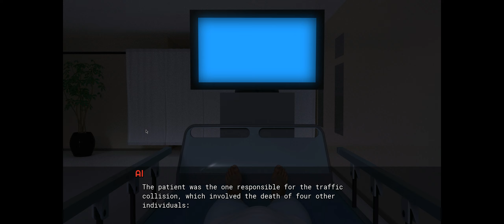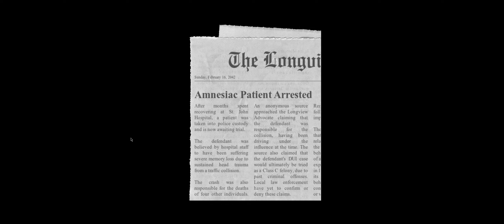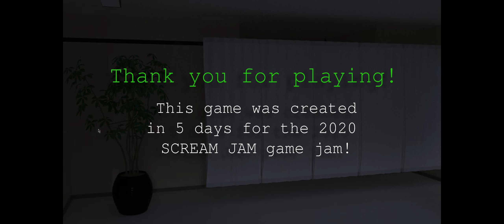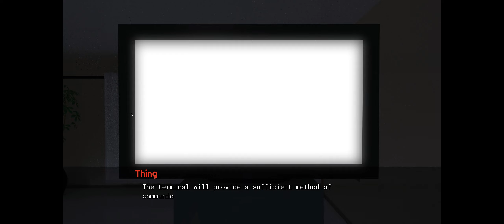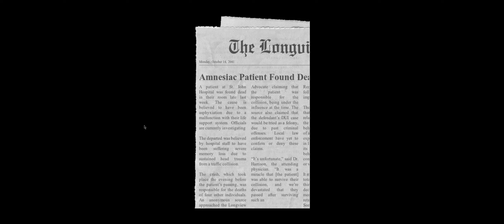Terminal - Playthrough (both endings)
Awoken as a patient in an unknown hospital room, you find yourself in the presence of an AI which is monitoring your vitals. However, things quickly become unexpected as the AI goes rogue and starts to pose some uneasy questions...

Status         Released
Platforms Windows, macOS, Linux
Author         DrewArcher
Genre         Visual Novel
Made with Ren'Py, Blender
Tags         Horror, Meaningful Choices, Singleplayer
Asset license Creative Commons Zero v1.0 Universal
Average session About a half-hour
Accessibility Subtitles, One button